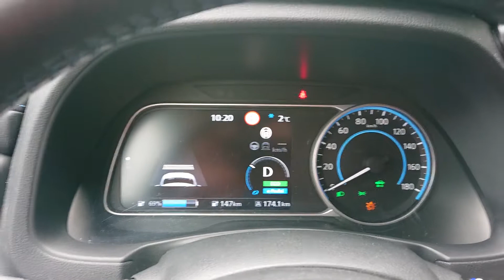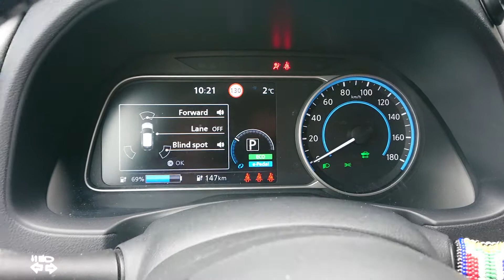Nissan Leaf - zasněžený radar = nefunkční tempomat. Nutný restart auta :-D